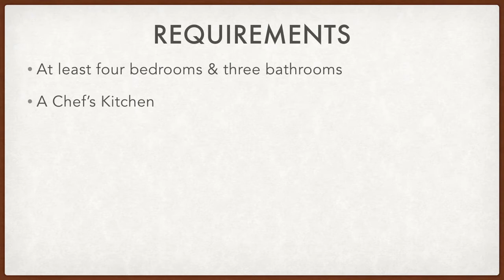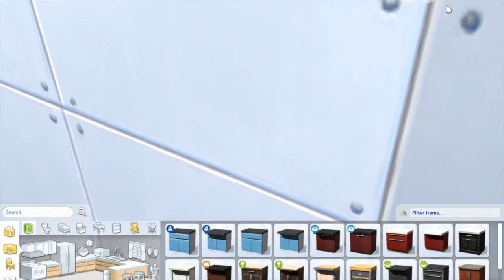4 BD/3BA Family Home Speed Build: $40000 BUDGET!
Felt inspired to build the newlywed Tharp family a new home to welcome their new baby! Goal was a 4 BD/3BA with a spacious backyard and open floorplan, chefs kitchen and around $40,000!

GameCenter Gamertag: Domestic Goddess 4
Origin ID: Slbrown478